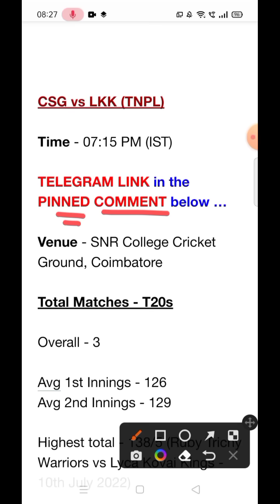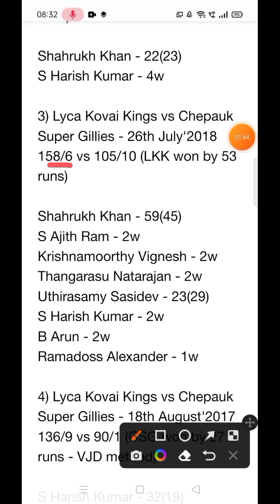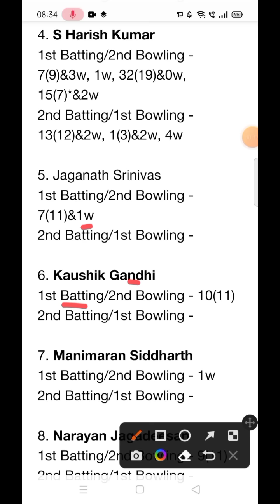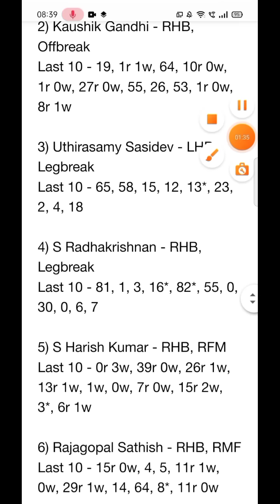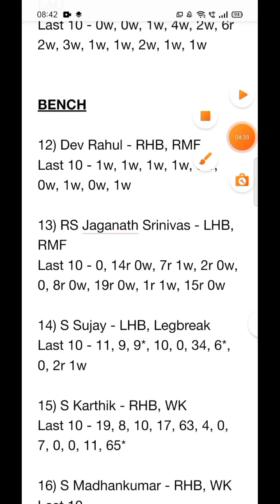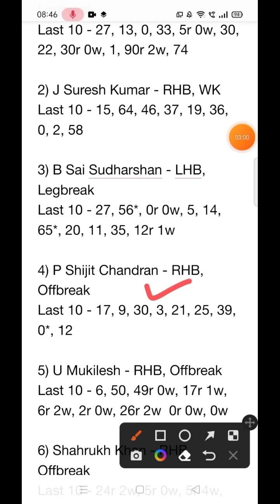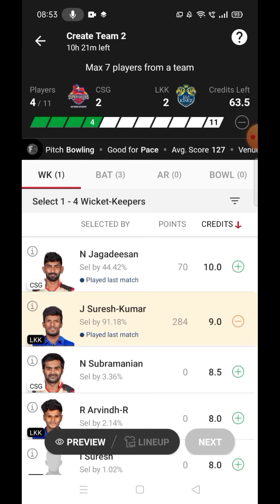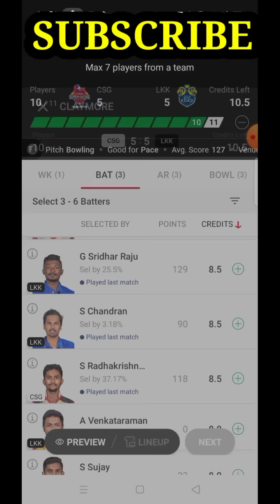CSG vs LKK Dream11 Prediction Today || TNPL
In this Video, I have discussed about the  match between CSG vs LKK TNPL which is Chepauk Super Gillies vs Lyka Kovai Kings  ODI Dream11 prediction today match Dream11 team prediction ... ||

In this video, I have shown CSG vs LKK ( CHEPAUK SUPER GILLIES VS LYKA KOVAI KINGS) 2022 Dream11 Team Combination of 2022 ... Squad Analysis + Pitch Behaviour + Head to Head Stats have also been discussed !